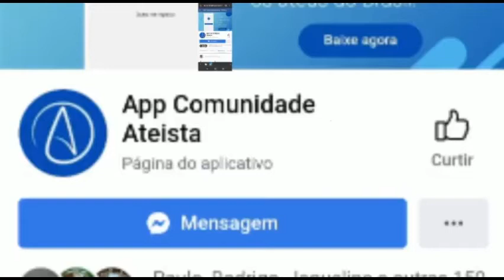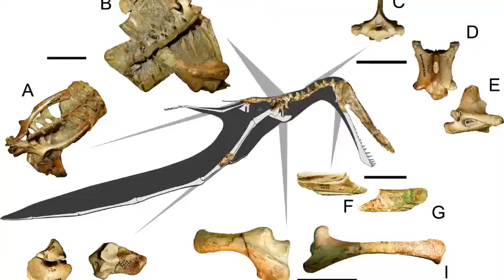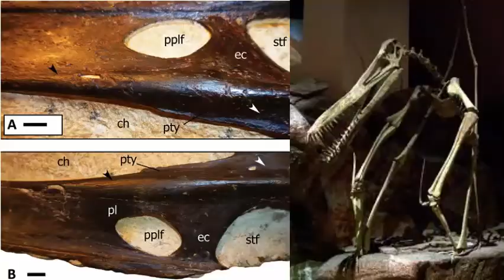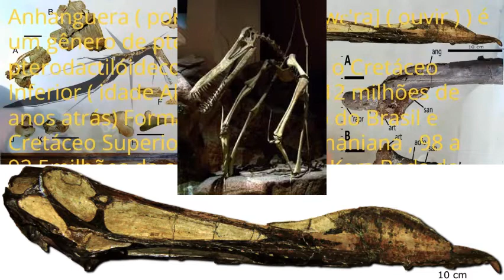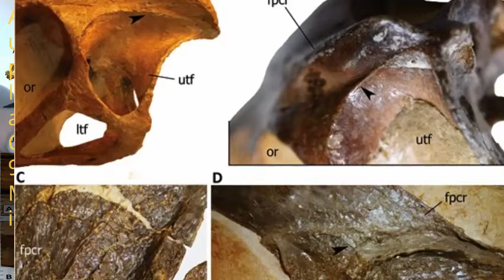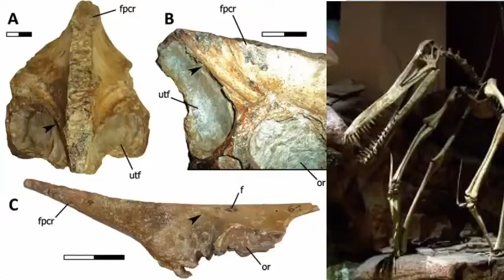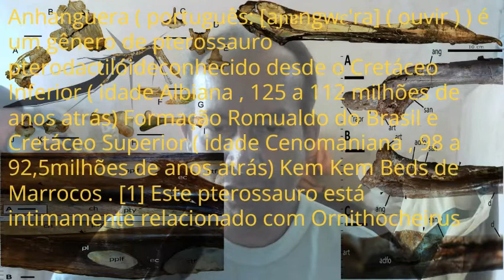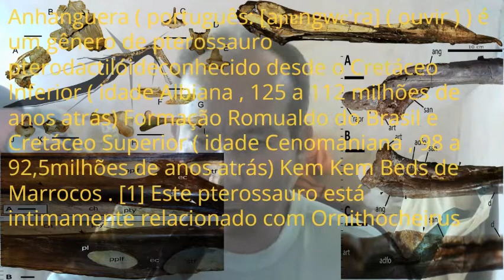Anhanguera (pterossauro) incríveis animais voadores do cretáceo.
Anhanguera (pterossauro)
Da Wikipédia, a enciclopédia livre
Ir para a navegaçãoSaltar para pesquisar
Anhanguera
Faixa temporal: Albiano - Cenomaniano ,
~112–92,5  Ma
PréꞒOSDCPTJKPáginaN
Anhanguera bittersdorffi.png
Crânio holótipo de A. Bittersdorffi (MN 4805-V)
Classificação científicae
Reino: Animalia
Filo: Chordata
Ordem: † Pterossauro
Subordem: † Pterodactiloidea
Família: † Anhangueridae
Subfamília: † Anhanguerinae
Gênero: † Anhanguera
Campos & Kellner 1985
Tipo de espécie
† Anhanguera bittersdorffi
Campos & Kellner, 1985
Outras espécies
† A. araripensis ?
( Wellnhofer , 1985)
† A. piscator
Kellner & Tomida, 2000
† A. robustus ?
(Wellnhofer, 1987)
† A. santanae ?
Wellnhofer, 1985
† A. spielbergi ?
(Veldmeijer, 2003)
Sinônimos
Lista de sinônimos
Anhanguera ( português:  [aɲɐngwɛ'ra] ( ouvir ) ) é um gênero de pterossauro pterodactilói desconhecido desde o Cretáceo Inferior ( idade Albiana , 125 a 112 milhões de anos atrás) Formação Romualdo do Brasil e Cretáceo Superior ( idade Cenomaniana , 98 a 92,5milhões de anos atrás) Kem Kem Beds de Marrocos . [1] Este pterossauro está intimamente relacionado com Ornithocheirus , mas pertence à família Anhangueridae . [2] O nome genérico vem dopalavras tupi añanga , que significa "espírito protetor dos animais" + wera "passado".